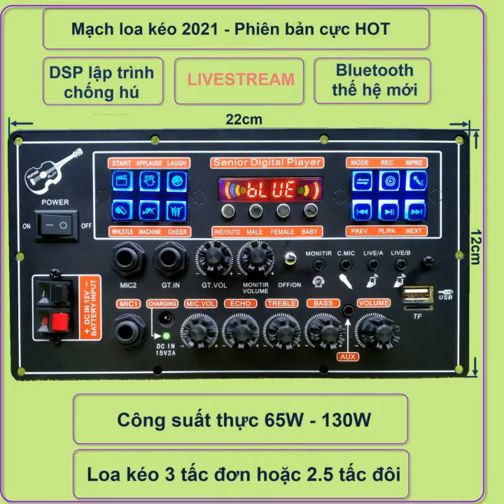mạch loa kéo LIVESTREAM MD9840 150W DSP LẬP TRÌNH CHỐNG HÚ, LOA KÉO 4 - 3 TẤC ĐƠN, 3 - 2.5 TẤC ĐÔI